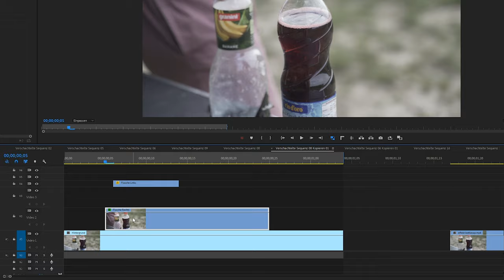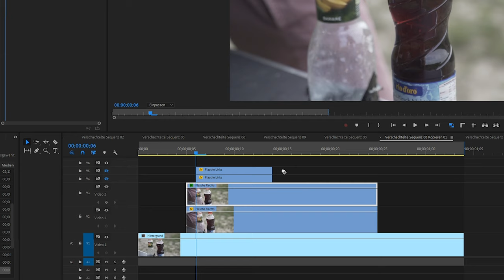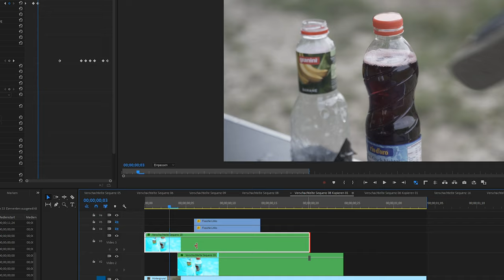Wie DU die BOTTLE CAP CHALLENGE in Premiere Pro FAKEST! // Tutorial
In diesem Video Faken wir gemeinsam die Bottle Cap Challenge in Premiere pro.